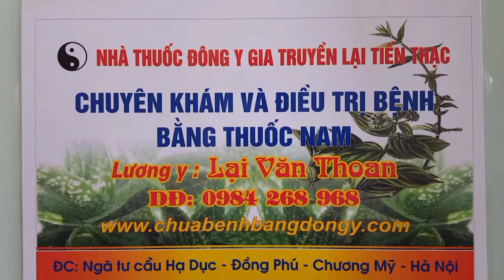CÁCH CHỮA KHỎI GÃY XƯƠNG CHÀY VÀ XƯƠNG MÁC NHANH NHẤT NHỜ THUỐC NAM